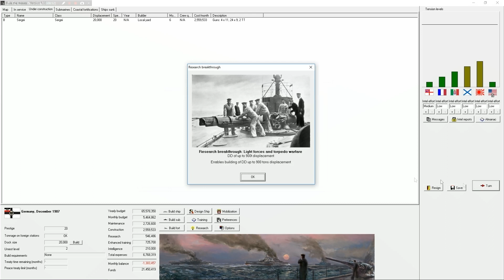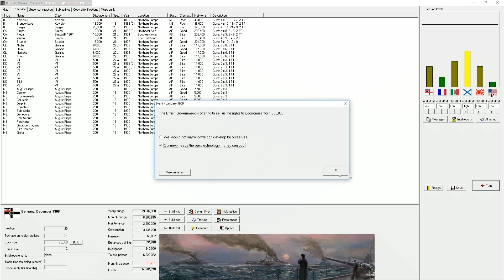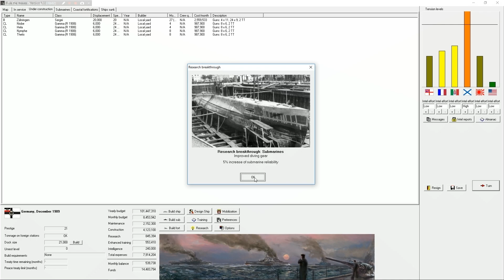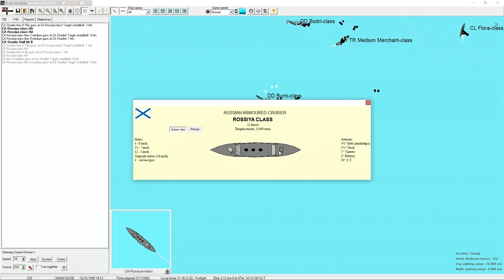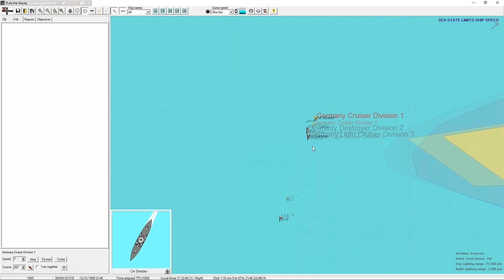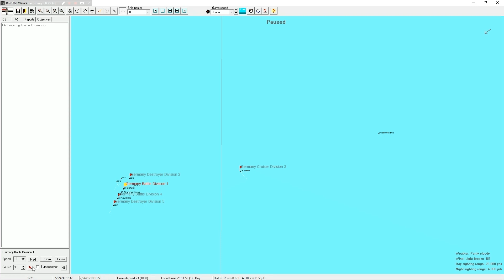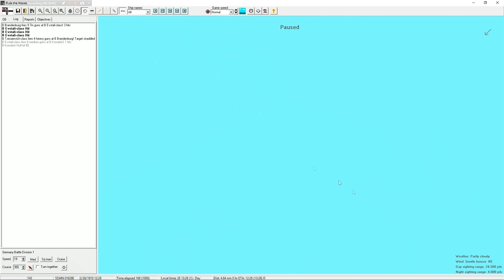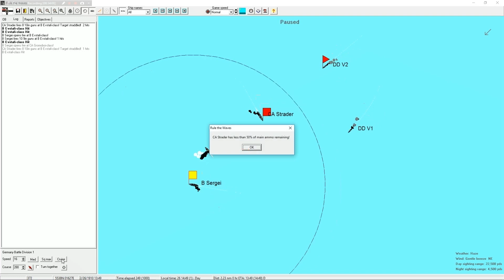Rule The Waves | Germany | Part 5 | Fleet Combat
Lets Play Rule the Waves! A Game of Naval Ship Design and Naval Combat at the Birth of the 20th Century. While poor in visuals, this game is rich in depth. Join me as I design ships, name them after viewers, then send them to their doom.

Rule The Waves | Germany | Part 1 | Legacy Fleet